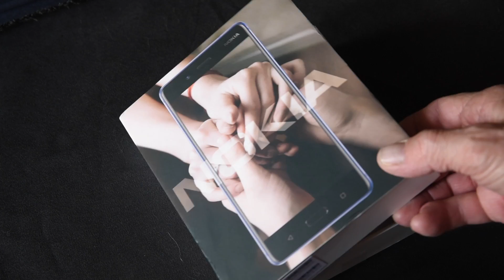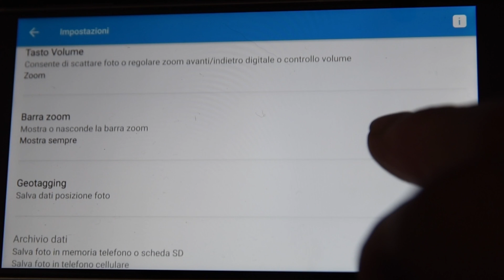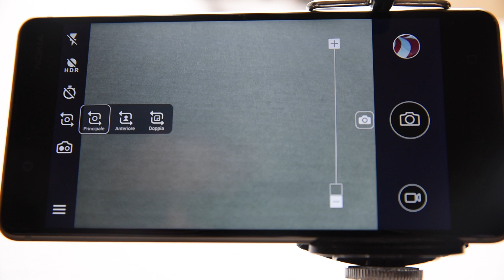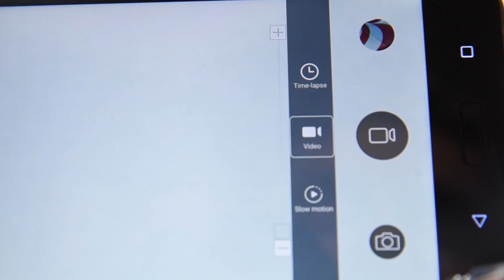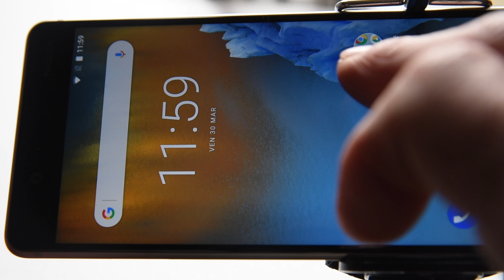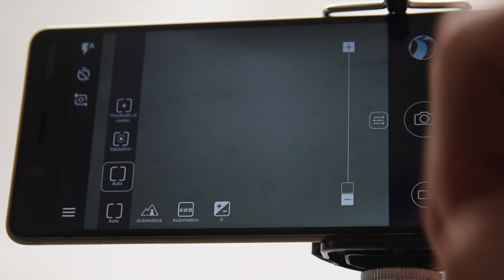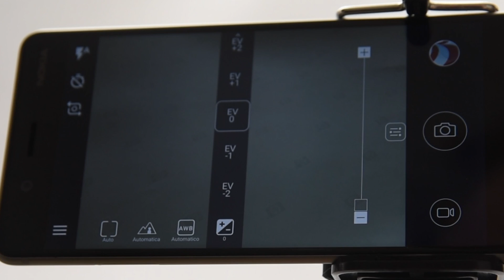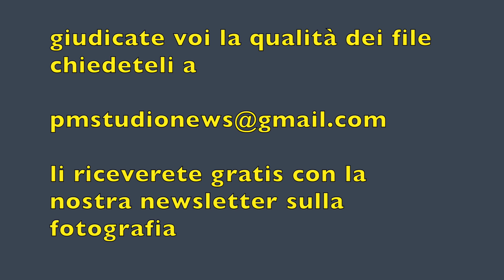Nokia 8, unboxing e test riprese foto e video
Abbiamo provato le modalità foto e video dello smartphone Nokia 8. Interessante la possibilità di fondere in una unica visualizzazione la ripresa della camera anteriore e quella posteriore.Giudicate voi la qualità dei file, chiedeteli a